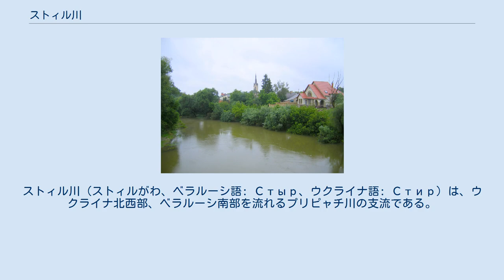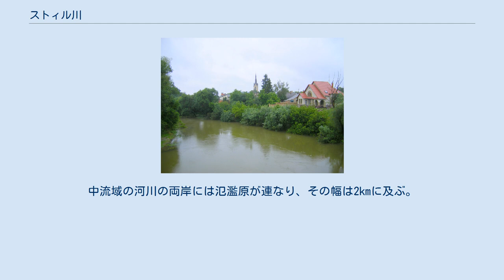ストィル川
ストィル川（ストィルがわ、ベラルーシ語: Стыр、ウクライナ語: Стир）は、ウクライナ北西部、ベラルーシ南部を流れるプリピャチ川の支流である。
全長494km（うちベラルーシ国内での長さは70km）、流域面積13100km²（うちベラルーシ国内493km²）。
河口での年間平均流量は49,5㎥/秒。
 行政区でいえば、ウクライナ・リヴィウ州ブロディシクィー地区ポヌィクヴァ村近くのヴォルィーニ高地を水源地とし、リヴィウ州、ヴォルィーニ州、リウネ州を通過する。
その後国境を越えてベラルーシへと入り、ブレスト州でプリピャチ川へと合流する。
流域に位置する市にはベレステーチコ、ロジーシチェ、ルーツィク、クズネツオーウシクがある。
 自然地理学的な特徴としては、上流域で河川の造成した渓谷は台形で幅が狭い（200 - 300m）が、大地に深く切れ込みを入れている。
この地域の渓谷はプリピャチ川の渓谷と一括りに扱われている。
上流域の渓谷の斜面は険しく、高さ30 - 40mに及ぶ。
中流域の河川の両岸には氾濫原が連なり、その幅は2kmに及ぶ。
また三日月湖も存在する。
河口では2つの派川となって、プリピャチ川に流入する。
春の氾濫期の水量が非常に多く、年間水量の50%に達する。
 1922年から、18の水理学局において、ストィル川に関する河川学が研究されている。
また、川の水は揚水され、土地改良に用いられている。